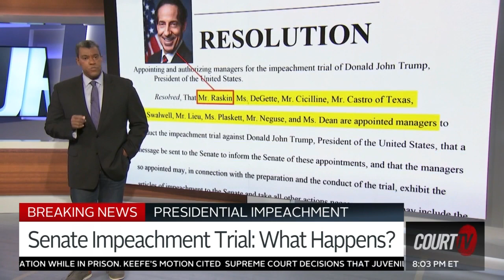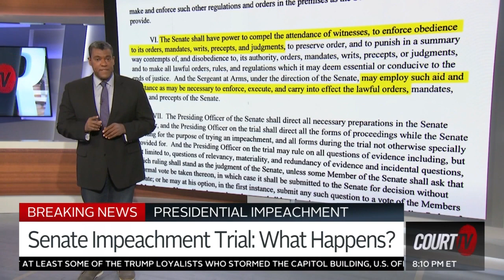Senate Impeachment Trial: So, What's Happens Next? | COURT TV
PRESIDENTIAL IMPEACHMENT: An Impeachment article accuses DonaldTrump of inciting a deadly attack on the U.S. Capitol on January 6th.

So, what comes next in the impeachment process?